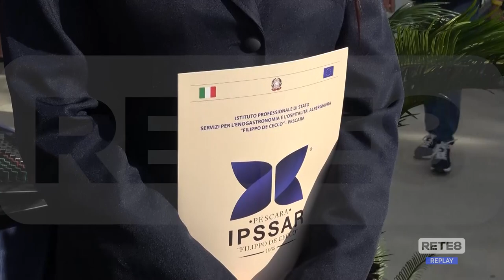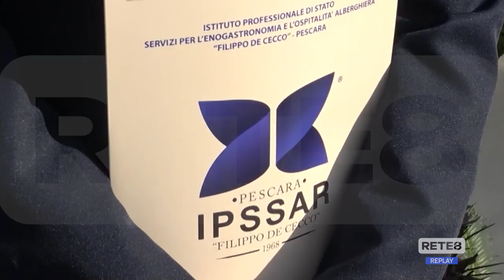Pescara - Primo giorno di scuola all’Alberghiero